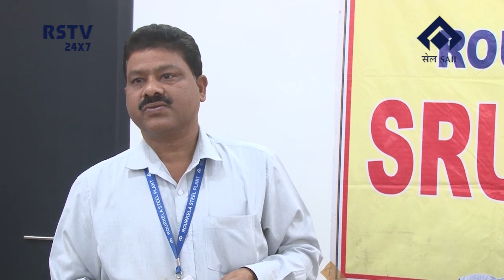ENGLISH NEWS DT-13/3/2023